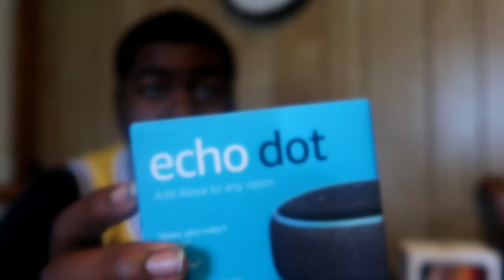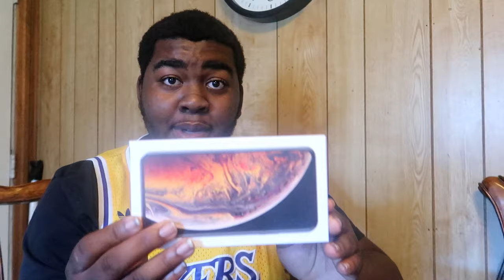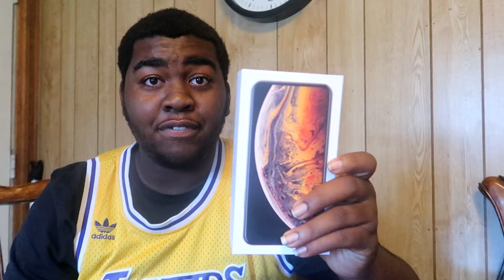IPHONE XS MAX & AMAZON ECHO DOT GIVEAWAY!! | BACK TO SCHOOL GIVEAWAY 2019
3. COMMENT SOMETHING POSITIVE

Instrumental by Karen beats